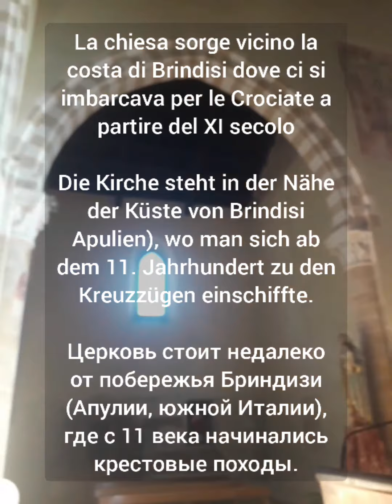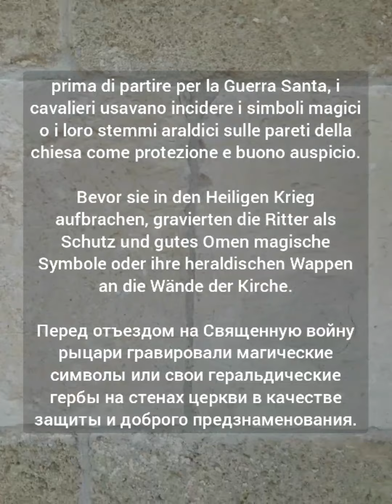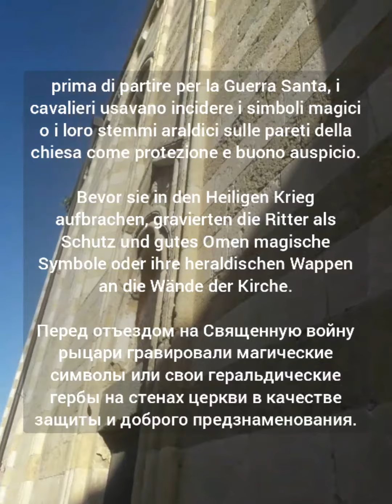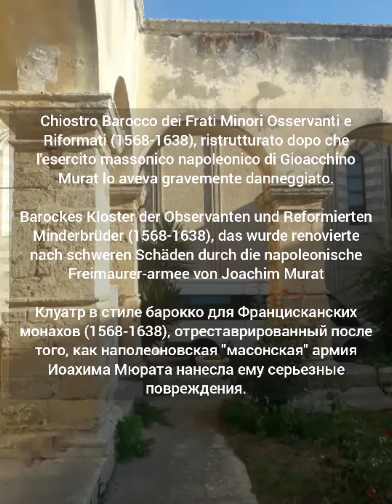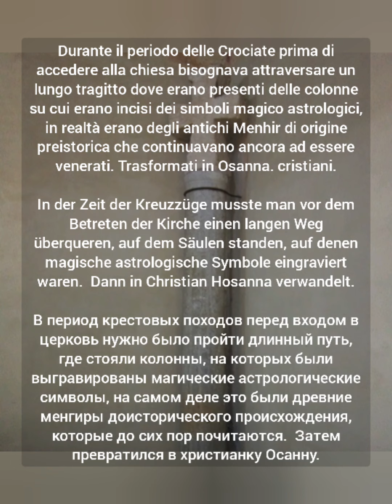SANTA MARIA DEL CASALE: Normanni e Oriente zwischen Normandie und Osten между Нормандией и Востоком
Questo misterioso tempio si trova in Puglia, a Brindisi, rione Casale, vicino l'aeroporto, a due passi dal mare. Là dove la cristianità si incrocia con gli antichi culti pagani e le rune.

Dieser mysteriöse Tempel befindet sich in Apulien, in Brindisi, im Bezirk Casale, in der Nähe des Flughafens, nur einen Steinwurf vom Meer entfernt. Wo sich das Christentum mit alten heidnischen Kulten und Runen kreuzt.

Этот загадочный храм находится в Апулии, в Бриндизи, в районе Казале, недалеко от аэропорта, в двух шагах от моря. Где христианство пересекается с древними языческими культами и рунами.